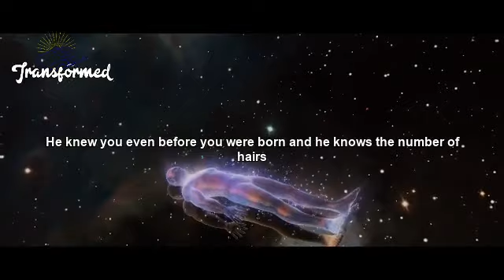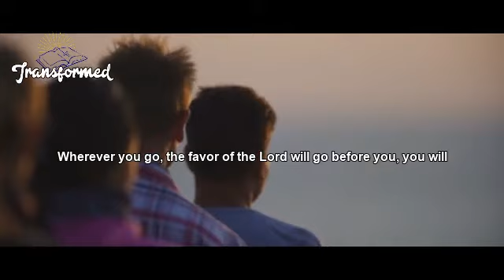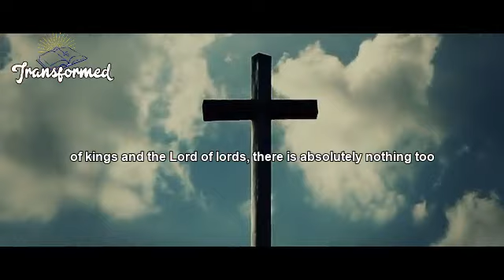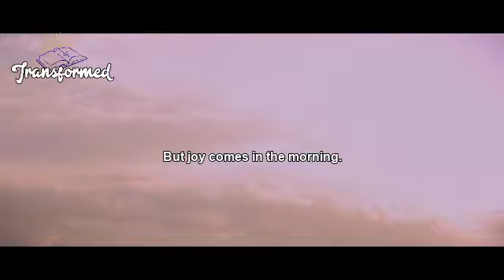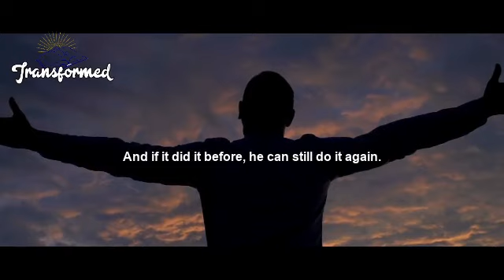You Will RECOVER & RESTORE EVERYTHING DOUBLE If You're Seeing This Is Your Sign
Every blessing that you have lost is coming back to you and the good thing is that it will not just come but it will come in double folds. Every area of your life will experience the blessings and favor of the Lord in the name of Jesus.